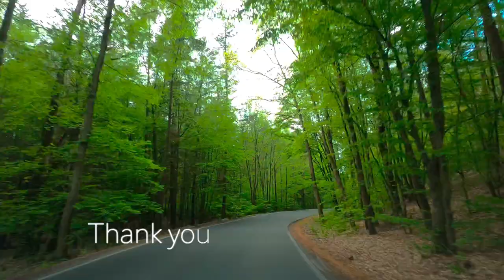Czechia Countryside Driving Tour of Středočeský kraj 🎹 Czech Republic 4K HDR 60fps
Join me on a scenic driving tour through the beautiful Czech countryside in the Středočeský kraj region. Experience the peaceful atmosphere and stunning views of lush forests, rolling hills, and charming villages. With our 4K HDR camera capturing every detail, you can enjoy the journey from the comfort of your own home. So sit back, relax, and let us take you on a virtual journey through this picturesque part of the Czech Republic.

List of music from this video:

00:03 Will You Come Around - Houses On The Hill
03:04 I Was Here - Maybe
05:39 Fighters - Sture Zetterberg
08:31 Without Her - Wildflowers
11:59 Keep On Keepin' On - OTE
15:37 When I Really Come Alive - Wildflowers
19:04 I Don't Know You Anymore - Victor Lundberg
23:11 The Only One For Me - Victor Lundberg
26:35 The Waiting Game - Bang Bang
29:45 Like a Rollercoaster - Mindme
32:54 Forget About You - Sture Zetterberg
36:22 Homesick - Loving Caliber
40:11 Differently - Sture Zetterberg
42:44 All We Had Was Time - Bang Bang
45:58 All Those Things We Did Back Then - Wildflowers

8 May 2023
Czech Republic